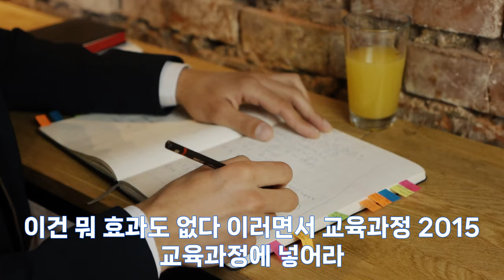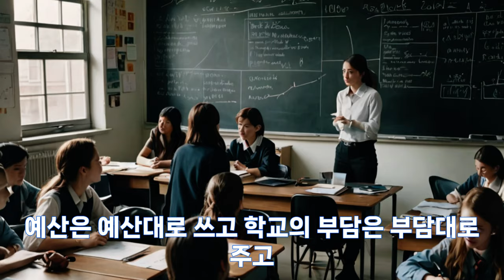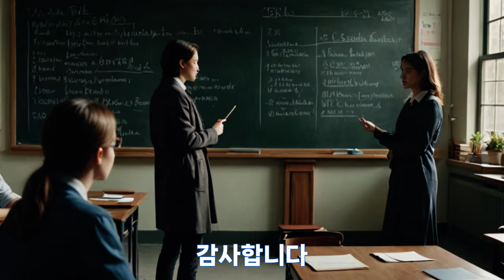학폭법을 교과서속으로 되돌리자